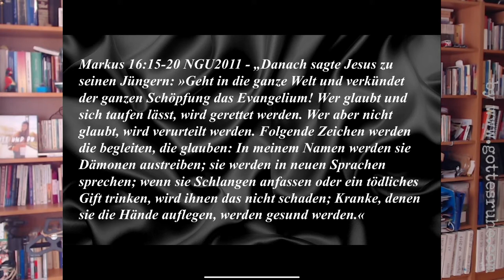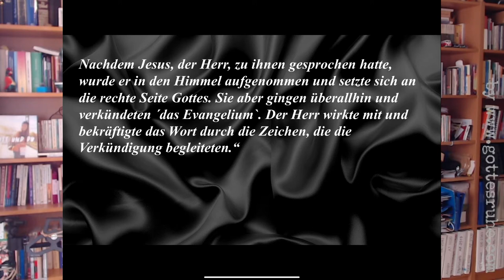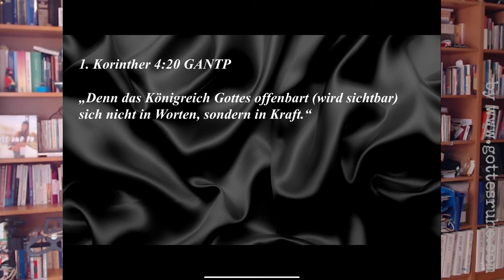youtube video #-9IBt2bnrnE